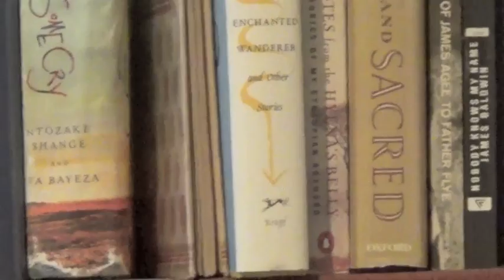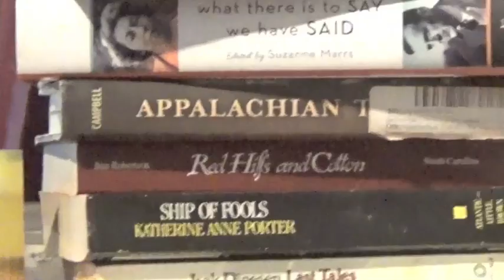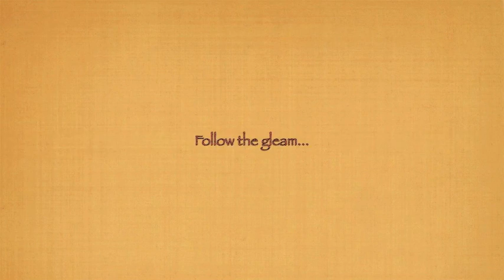excerpts from Rosa's Memoirs (compiled)